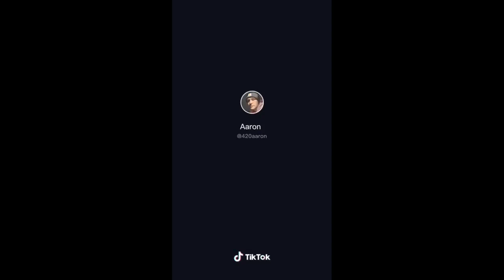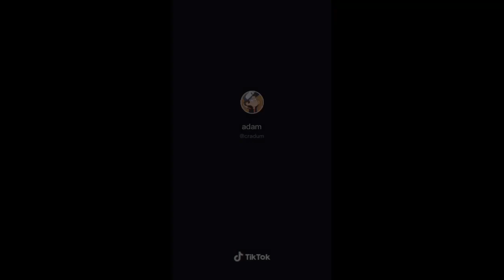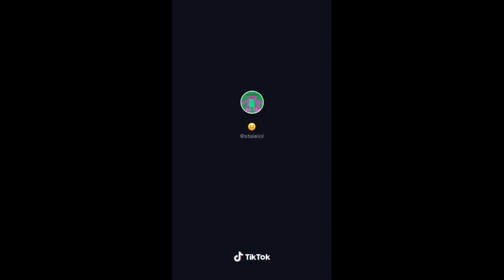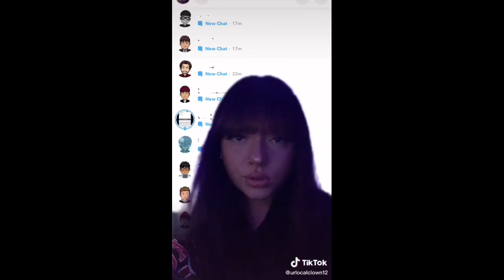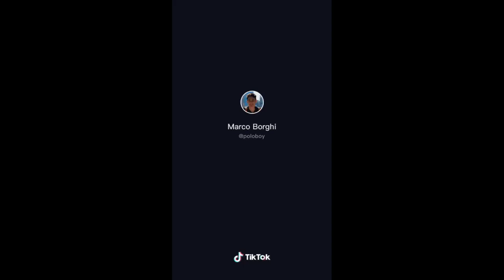bitch i got bitches~tik tok